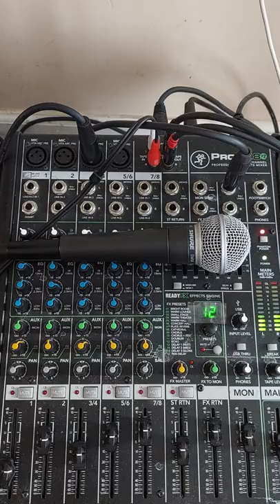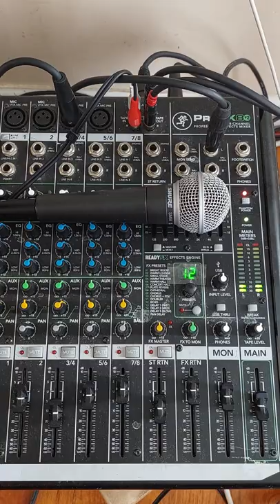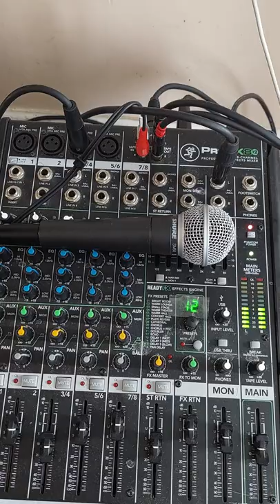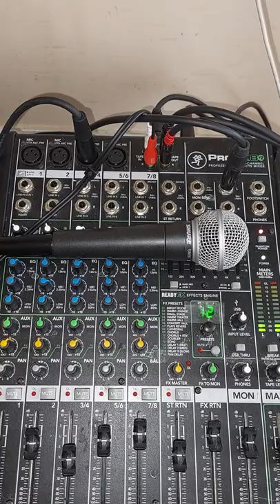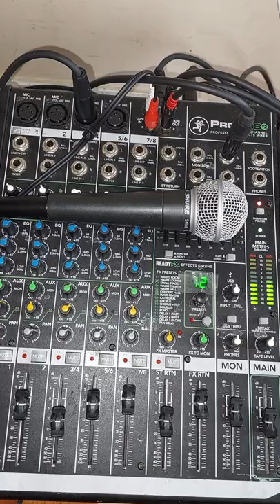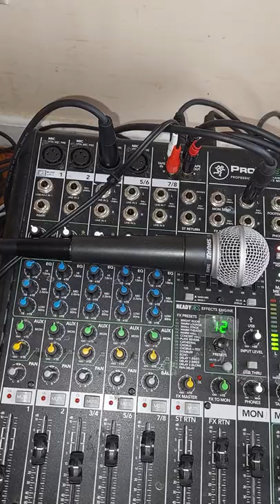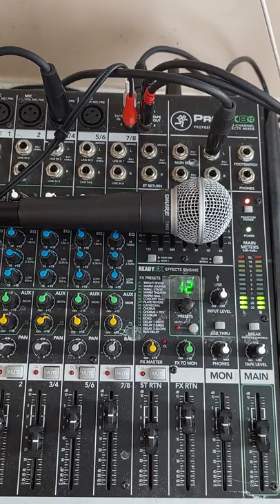HD Sound City LOVE ❤️ mixs by Wayne LOVE